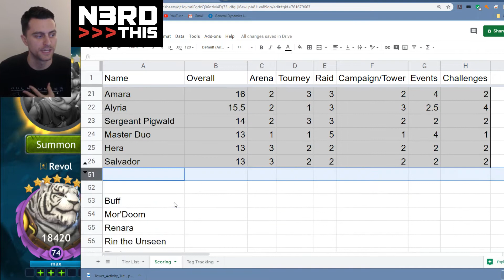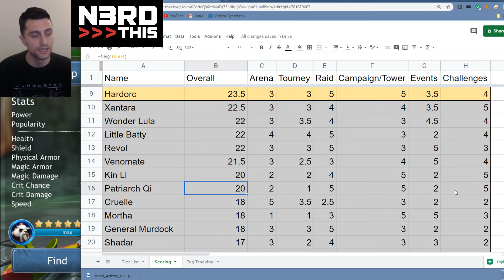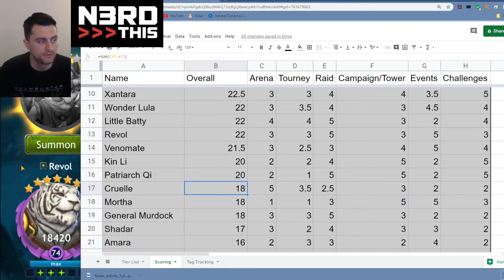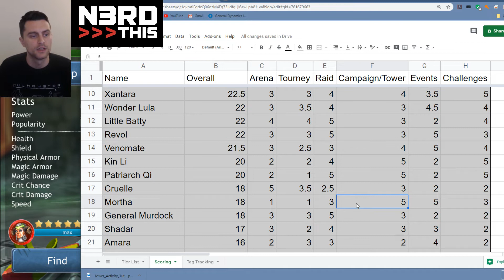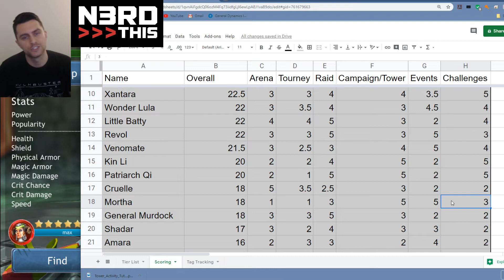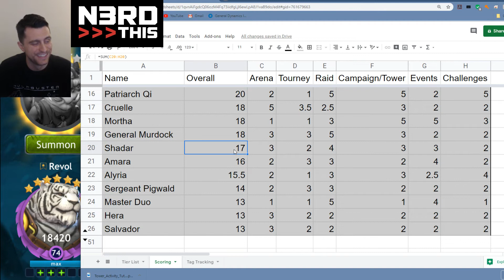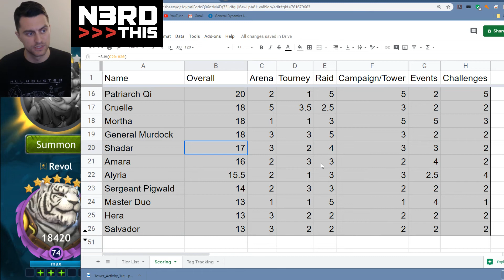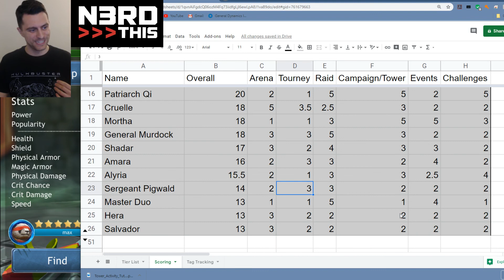Dragon Champions Tier List: Tier 2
It's a big tier, with lots of characters that couldn't quiiiiiiite make it into the top tier, and some that barely survived being relegated to Tier 3. Let me know what you think I got right and got wrong!